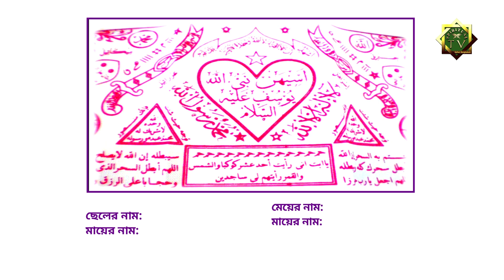ভালোবাসার/ পছন্দের মানুষের সাথে বিয়ে হওয়ার পাওয়ারফুল তাওয়িয | FREE